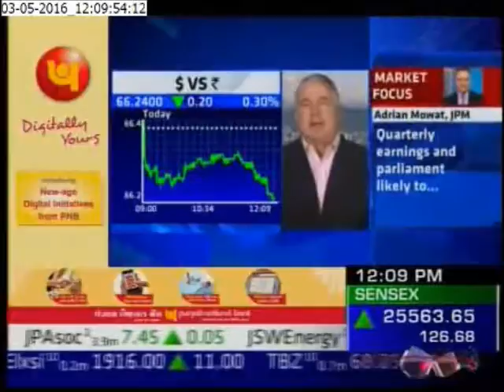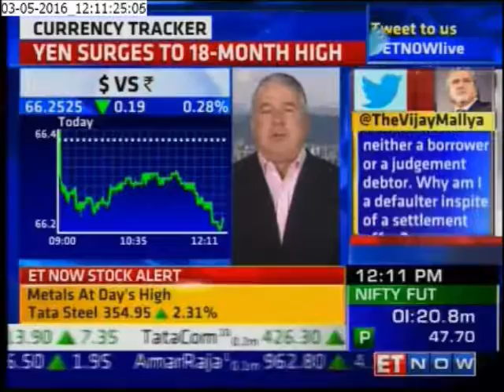Paul Schulte Interview with Reuters